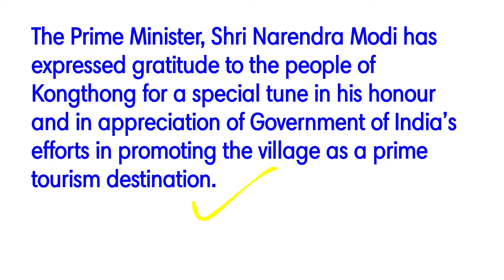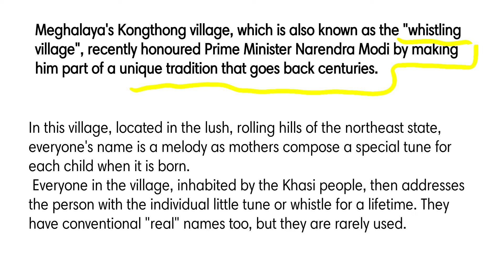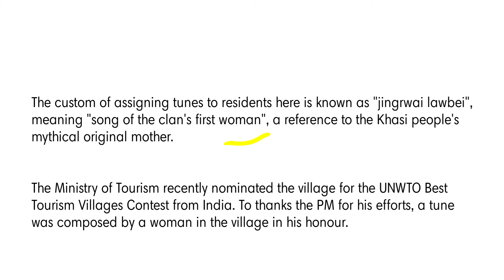Kongthong village of Meghalaya | jingrwai lawbei custom of Kongthong village | whistling village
The Prime Minister, Shri Narendra Modi has expressed gratitude to the people of Kongthong for a special tune in his honour and in appreciation of Government of India’s efforts in promoting the village as a prime tourism destination.